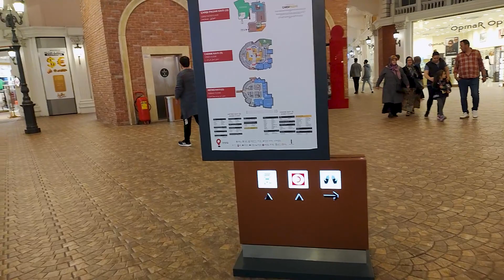ASMR / VİAPORT VENEZİA AVM / VLOG / TÜRKÇE ASMR